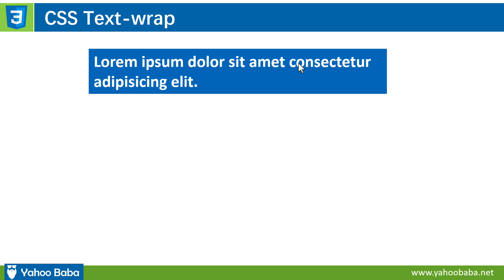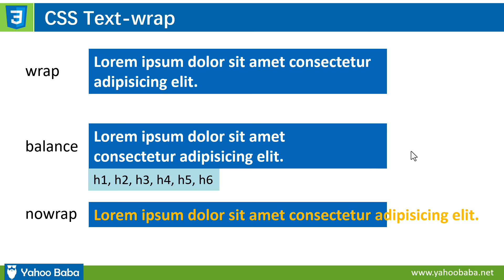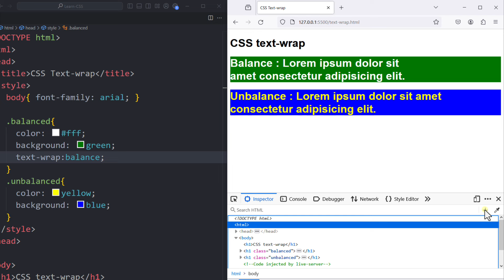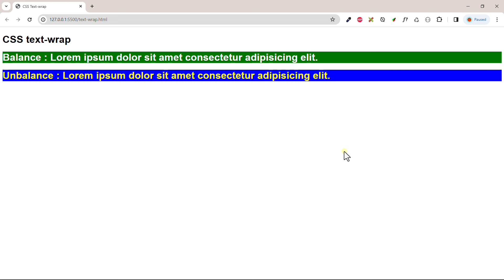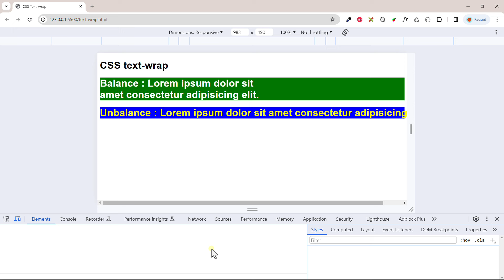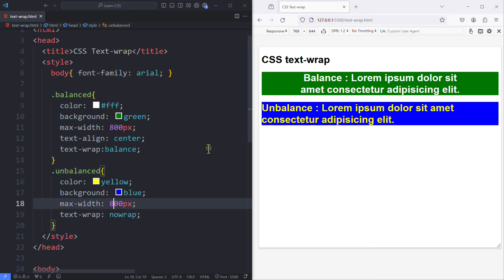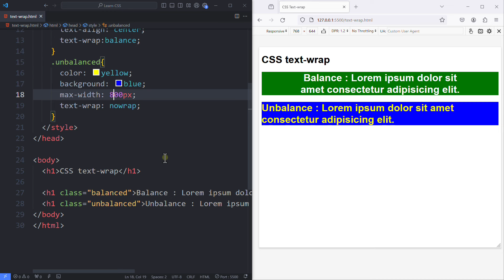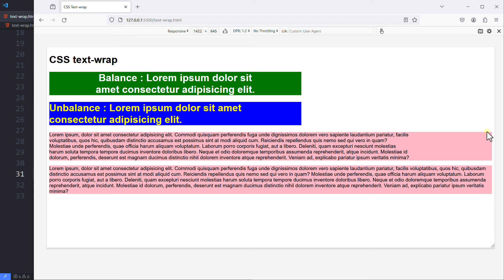CSS Text-Wrap Tutorial in Hindi / Urdu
In this tutorial you will learn css text-wrap tutorial in hindi, urdu.You can learn how to balance the text wrapping with CSS property text-wrap with values wrap, balance and nowrap  tutorial in hindi.